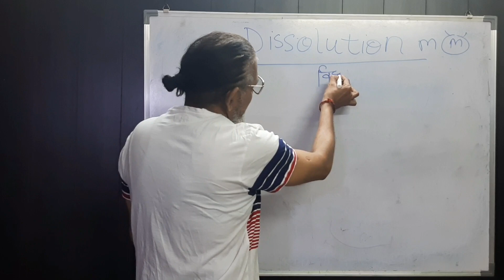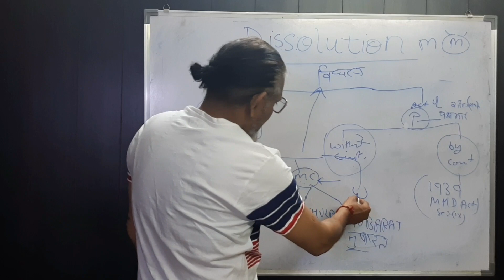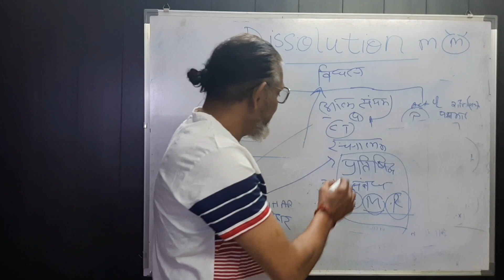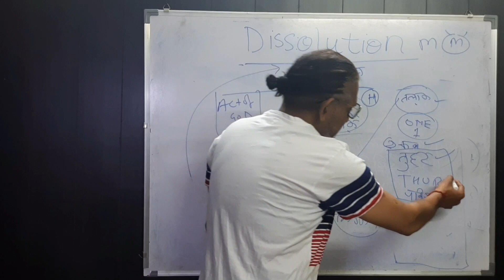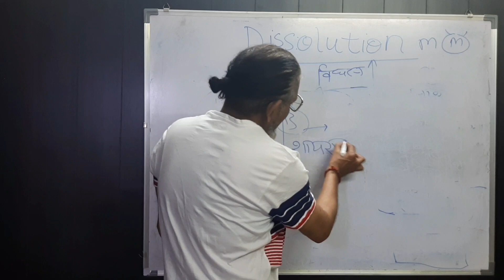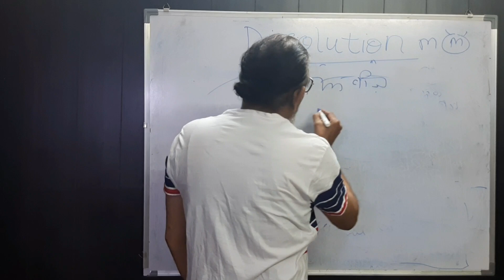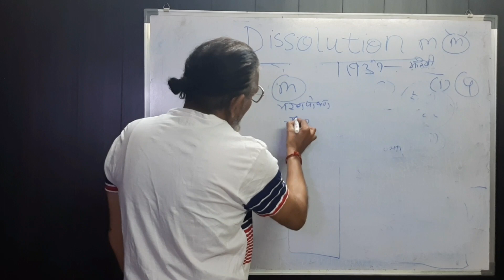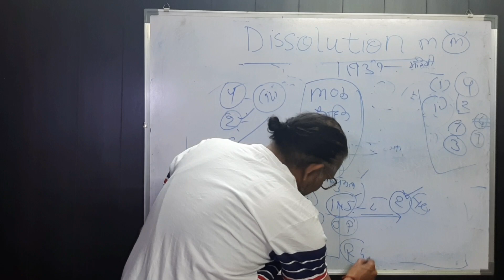Family Law Part 4